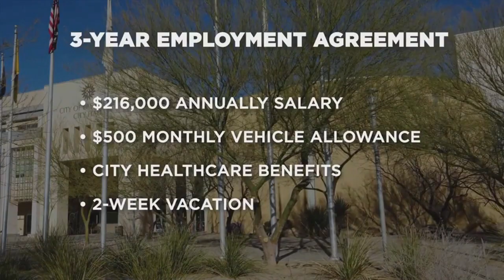Ikani Taumoepeau steps in as Las Cruces' new city manager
Las Cruces has a new city manager after a month's search to fill the position.

In a five-to-one vote, the Las Cruces city council approved a three-year contract on Monday for Ikani Taumoepeau as the new city manager.